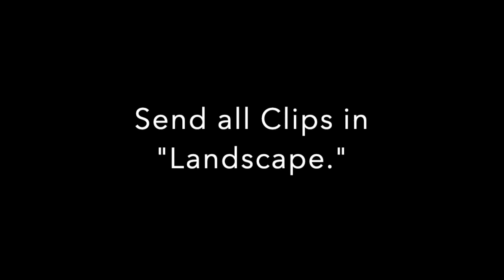SEE - Bloopers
Drummers don't always handle direction well...  (On the other hand, that's Erin killin' it on the background music!)